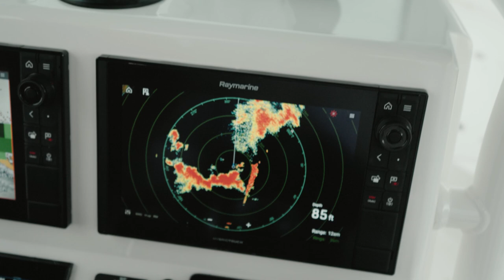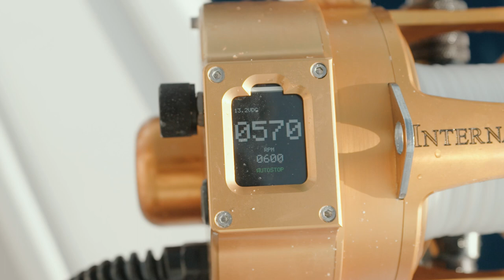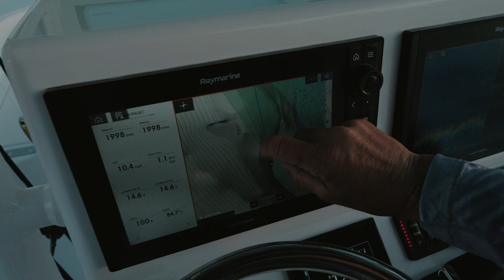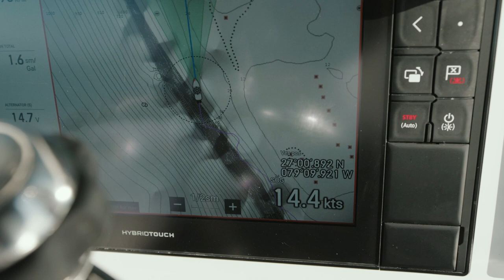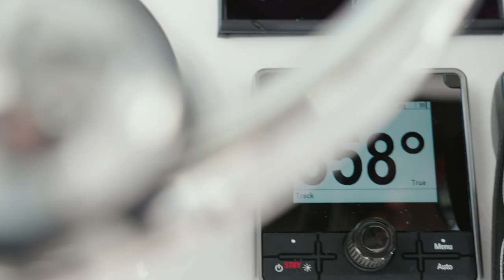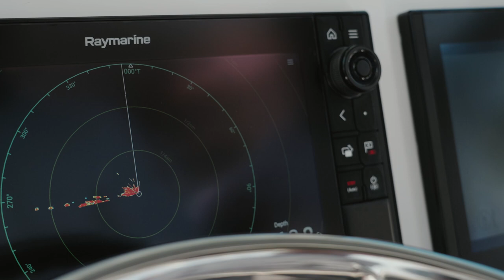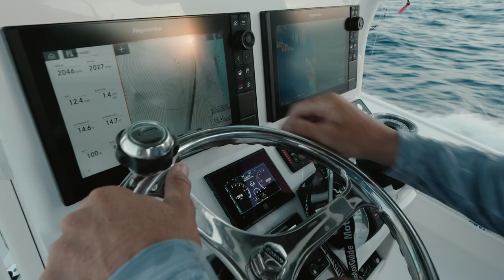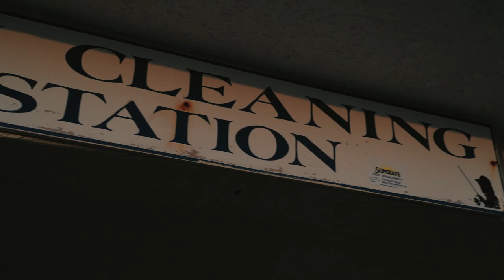Unfathomed - Bahamas WAHOO Fishing and Diving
Capt. George Gozdz runs the Caymas to the Bahamas for a little fishing and diving. The boys try some high-speeding for wahoo and more.